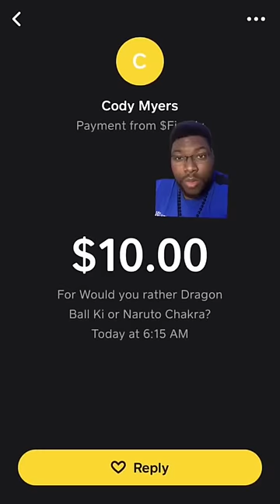Which Would You Rather Have? Ki or Chakra